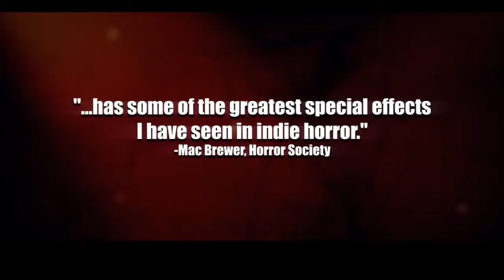Skinless 2013 | Requested Review